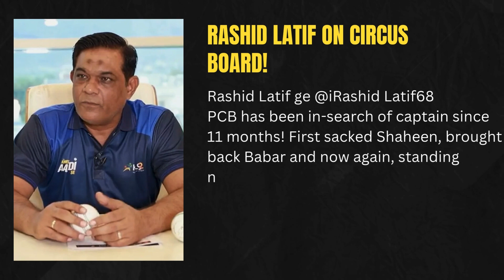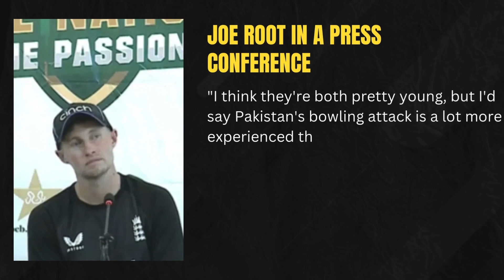LATEST CRICKET NEWS AND STATS 6 OCTOBER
LATEST NEWE ABOUT WORLD OF CRICKET
"I am not sure Shan Masood has got that because I have seen him captain Yorkshire."
David "Bumble" Lloyd comments on Shan Masood's captaincy
PAKISTAN ARE A MERCURIAL SIDE, THEY HAVE UPS AND DOWNS, BUT AT THE MOMENT THEY'RE REALLY LOW IN ALL THREE FORMATS.
NASSER HUSSAIN
Rashid Latif
(In a video on his X handle)
He (Babar) understood late but rightly in the end. Mohammad Amir, Azam, and Imad Wasim have always kept you on your toes and played the World Cup (T20) as they wanted to. Now they are gone. Now Babar's time will come as the pressure of captaincy is off
REPLACEMENT
TILAK VARMA REPLACE SHIVAM DUBE FOR BANGLADESH SERIES
Shivam Dube Ruled Out of T201 Series! Tilak Varma Steps In for 3-Match Series Against Bangladesh!
He [Mayank Yadav] definitely has the X-factor. It was evident when he played franchise cricket, he has that extra pace... I have seen what potential he has and what difference he can make for the team. From that point of view, I feel he's a good addition to the Indian team and I am hoping he will do well. Suryakumar Yadav
THIS TROPHY IS THE TEAM'S, BUT I PROMISED AT HOME THAT I WOULD MAKE A HUNDRED FOR MUSHEER. THIS ONE IS FOR HIM
SARFARAZ KHAN
Mumbai star Sarfaraz Khan has dedicated his match-winning double hundred in the Irani Cup to his brother Musheer, who had to miss the tournament due to an accident
YOU DON'T NEED MUSCLES TO HIT SIXES IN CRICKET, YOU JUST NEED TIMING.
ABBAS AFRIDI
PRESIDENTS CUP 2024-25
112 (67)
With 11 fours and 7 sixes, Abbas Afridi played a scintillating innings to rescue SNGPL from 208/6 to equalling the total of 351 set by Eshaal Associates in a partnership with Arafat Minhas.
According to Geo News, the PCB is considering Saud Shakeel, Fakhar Zaman, and Salman Ali Agha for the national white-ball team captaincy after Azam's resignation.
Form is temporary as I said, maybe at that time I was in form against Pakistan and got lucky. Pakistan has high-quality bowlers, but the last time I was here it was a flat wicket. I would put it down to that.
ZAK CRAWLEY On his record against Pakistan
BABAR AZAM ABSOLUTE SUPERSTAR
SHAHEEN AFRIDI AN ABSOLUTE WIZARD WITH A NEW BALL
GLENN MAXWELL
Mickey Arthur
Well done on your captaincy stint,now go and score lots and lots of runs with the bat. @babarazam258
Fawad Ahmed
How in the world @TheRealPCB didn't arranged any 4day cricket prior to the test series at home?
Got whitewashed from @BCBtigers and didn't learned from that and introduced a new 50 overs comp to get ready for another test series against @englandcricket But Why.
PRESIDENT'S CUP 2024/25 USMAN KHAN VS SNGPL
RUNS 201 BALLS 132 4S/6S 15/13 SR 152.3
Usman Khan scores a magnificent double century!
This is the first one in this President's Cup and the fastest by a Pakistani.
MOHAMMAD ALI VS ESHAAL ASSOCIATES PRESIDENTS CUP 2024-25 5/45 (9.4)
Maiden List A 5-fer for Mohammad Ali!
After taking a couple of wickets, he came back and cleaned up the tail.
OBAID SHAHID VS WAPDA PRESIDENTS CUP 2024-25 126* (122
Youngster Obaid Shahid scores his maiden List-A century against Wapda today.
This was just his 8th List A game.
"RCB SHOULD CONVINCE ROHIT SHARMA AND MAKE HIM THE CAPTAIN. HE MIGHT NOT SCORE THAT MUCH AS A BATTER, HE SCORES 40S-50S, BUT I BELIEVE ROHIT KNOWS HOW TO BUILD AN XI VERY WELL. RCB WILL GAIN BECAUSE OF IT. THEIR TITLE DROUGHT CAN GET OVER."
MOHAMMAD KAIF
"I think they're both pretty young, but I'd say Pakistan's bowling attack is a lot more experienced than ours, especially in these conditions. But again, as I say, that's just a great opportunity for us as a group to go out there, and sometimes that naivety can play into your hand and be a real advantage."
Joe Root in a press conference
SELFLESS BABAR
"BABAR AZAM IS SELFLESS AS HE LEFT CAPTAINCY IN BEST INTEREST OF PAKISTAN TEAM AND HIMSELF."
JASON GILLESPIE
BREAKING NEWS
BEN STOKES HAS BEEN RULED OUT OF THE FIRST PAKISTAN VS ENGLAND TEST IN MULTAN. OLLIE POPE WILL CAPTAIN THE ENGLAND SIDE
Rashid Latif ge @iRashid Latif68
PCB has been in-search of captain since 11 months! First sacked Shaheen, brought back Babar and now again, standing nowhere.
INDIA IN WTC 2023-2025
WON 1-0
v WEST INDIES
TIED 1-1
V SOUTH AFRICA
WON 4-1
v ENGLAND A
WON 2-0
v BANGLADESH A
UPCOMING SERIES:
• 0-0
v NEW ZEALAND A
* 0-0
v AUSTRALIA
With three out of four series already clinched by India and two more series remaining!